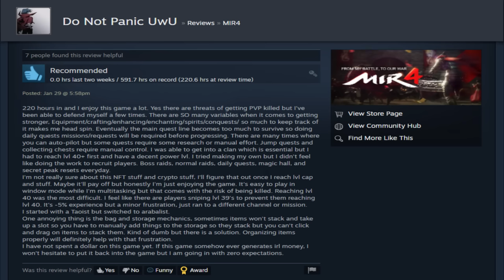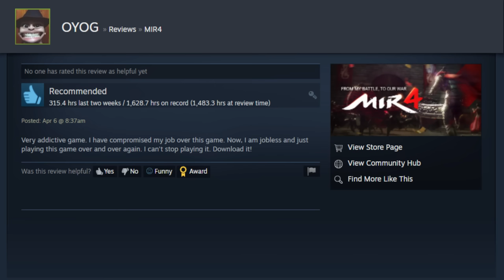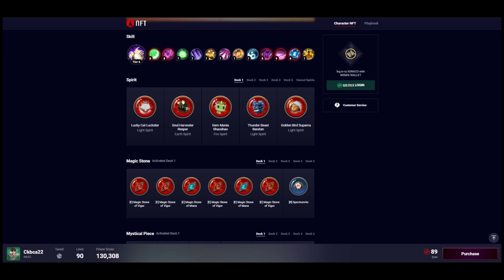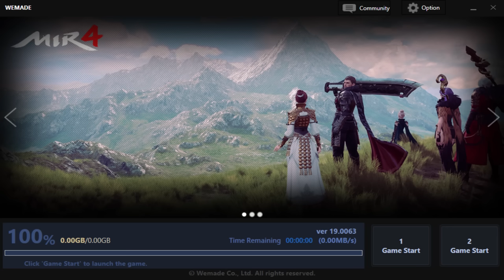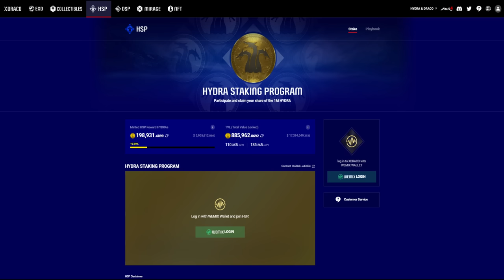Should You Play MIR4 in 2022? | [P2E] and [PNE]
MIR4 is an MMORPG revolutionizing the P2E space, and I can't wait for you to check it out!

(I get paid if you buy stuff or laugh)

My recording setup:
Green Screen
Two Turn-Tables:  Just Kidding! (There it is)

My Gaming Rig: (Keep in mind, I buy all of my PCs pre-built, in used condition from ebay and upgrade their parts when they fail, become obsolete, or I find a deal that is too good to pass up.  For example, I bought this entire rig 3 years ago for $500 and only replaced the power supply, mouse, and SSD)
Monitor (MSI Curved Screen)
Tower (Raidmax Mid PC Case)
Processor (i7-7700)
GPU (MSI 1060 6GB)
RAM (Crucial 16 GB DDR4 x2)
Keyboard (Corsair K70)
Mouse (Red Dragon M602)
Power Supply (850W Gold)
SSD (Crucial 1TB)